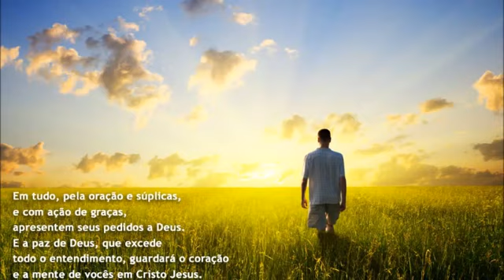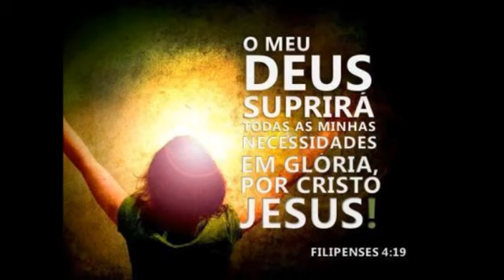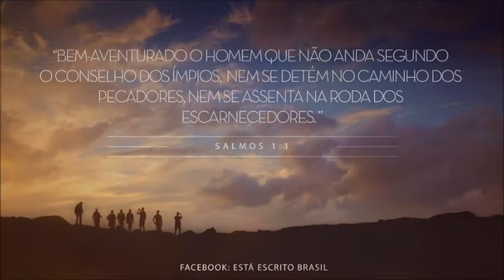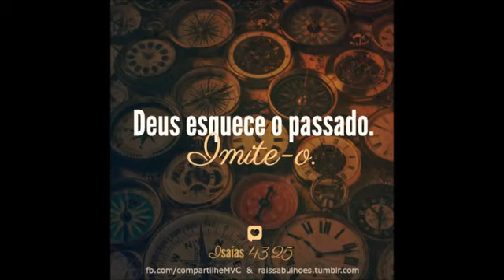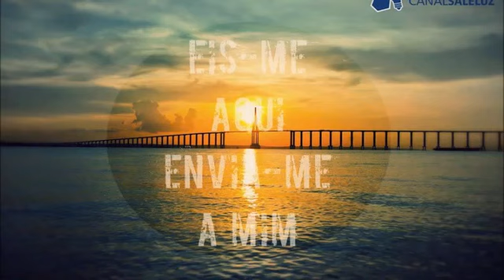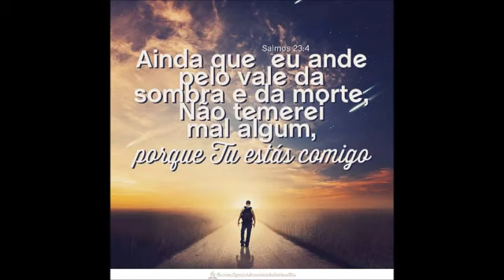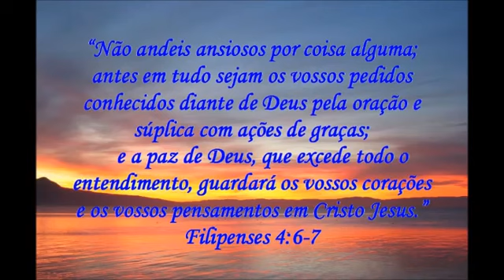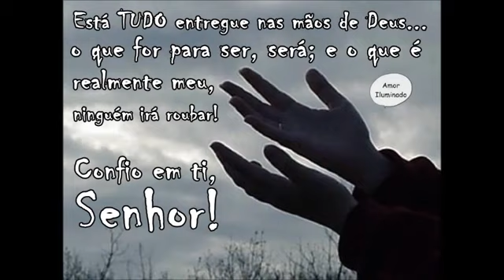Neil Barreto - Os Judas da Igreja